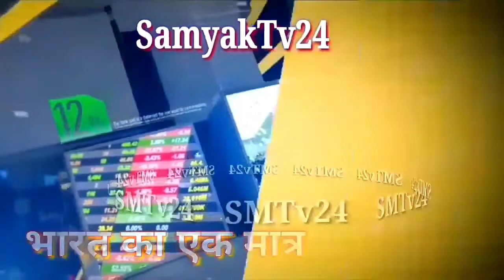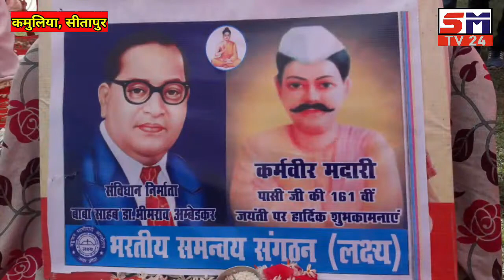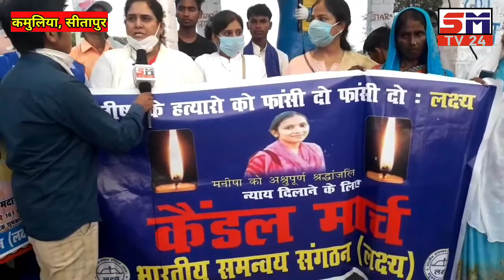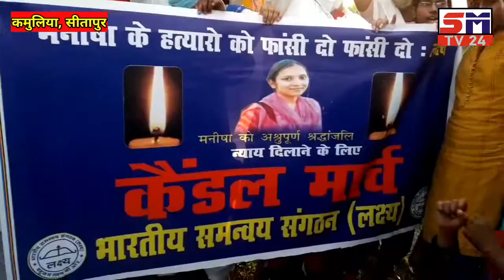इतिहास में पहली बार मदारी पासी की मनाई गई जयंती||आखिर कौन थे मदारी पासी?